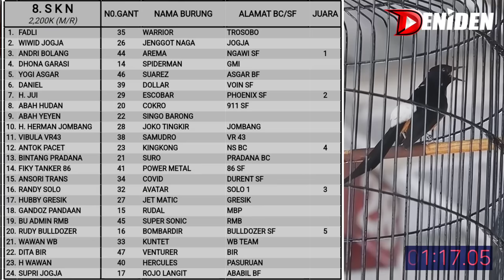AVATAR MASIH TINGGI B1R4H1 DI TIKET UTAMA 2 SKN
Murai Avatar milik Randy solo ini kembali mencoba beradu kualitas di gelaran Kopdar SKN

Namun meski sempat berjuang dengan keras, harus bisa diakui bahwa murai Singo Eda yang tepat berada di sebelahnya lebih unggul Juara 1 di tiket utama kedua ini. Sedanfkan Avatar sendiri berhadil menempati posisi juara ke 3